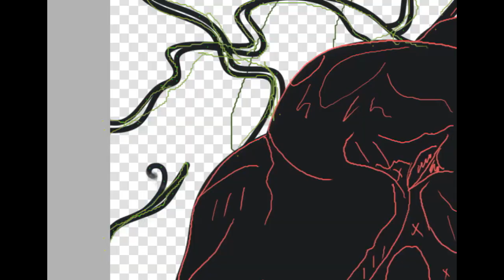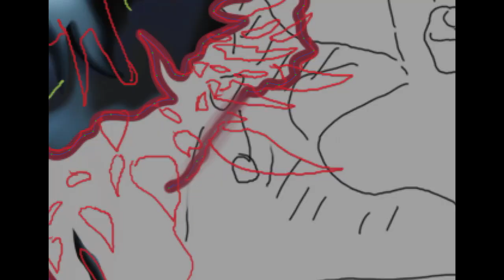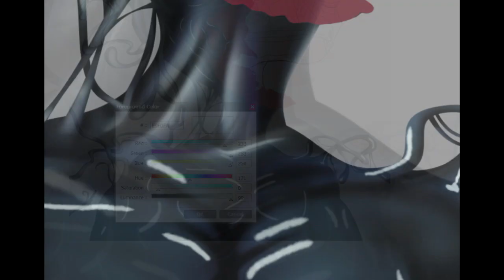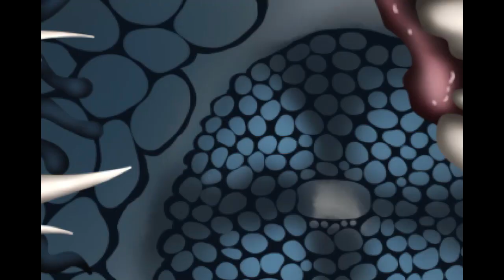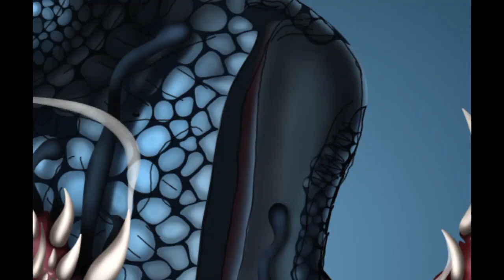Venom nft art - digital paiting tutorial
Speed ​​drawing nft pictures Venom to music. Songwriter: Eminem - Venom. I spent 16 hours creating this work.